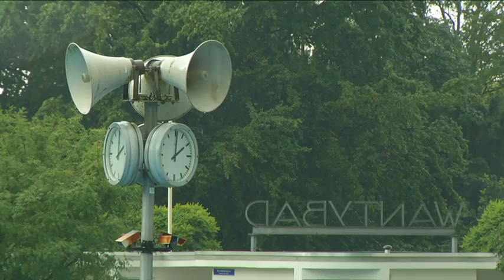Slechte zomer voor het Wantijbad.